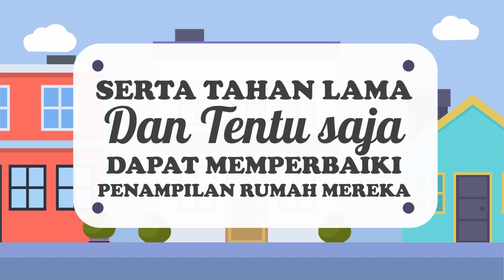Jasa Video Promosi, Video Iklan, Video Animasi, Video Pemasaran di Cipete Selatan, Jakarta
Jasa Video Promosi, Video Iklan, Video Animasi, Video Pemasaran di Cipete Selatan, Jakarta. Harus diakui bahwa pemasaran berbasis digital menjadi alternatif pilihan yang sangat efektif.